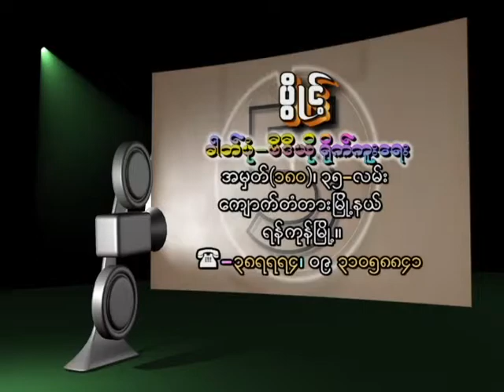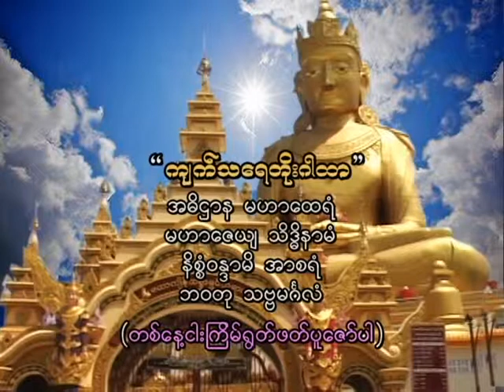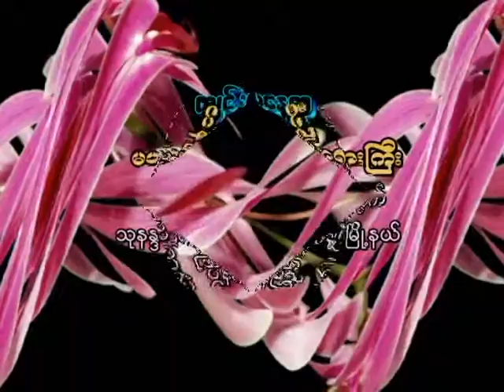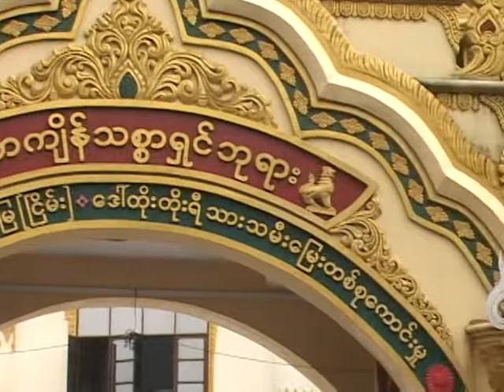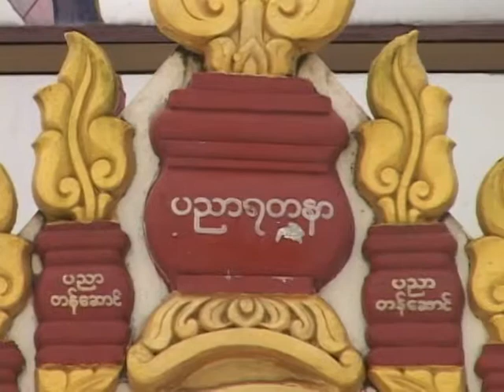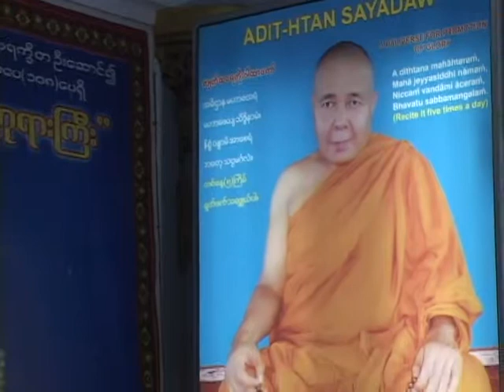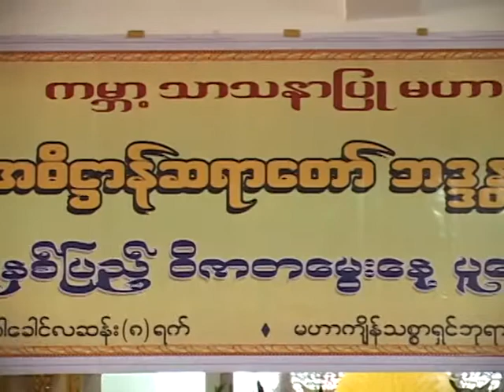Adit Htan Saydaw's 67th Birthday Ceremony (Yangon) 03-Aug-14 - Part 1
အဓိ႒ာန္ဆရာေတာ္ႀကီး၏ ၆၇ ႏွစ္ျပည္႔ ၀ိဇာတမဂၤလာ အခမ္းအနား၊ ရန္ကုန္
(၀၃-၀၈-၁၄)